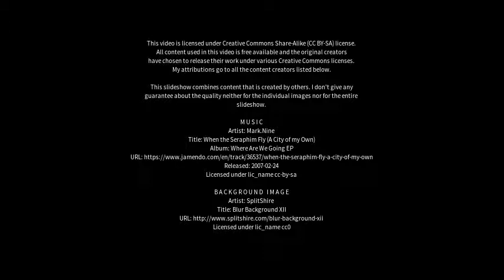Best places to visit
Best places to visit - Mainburg (Germany) Best places to visit - Slideshows from all over the world - City trips, nature pictures, etc.